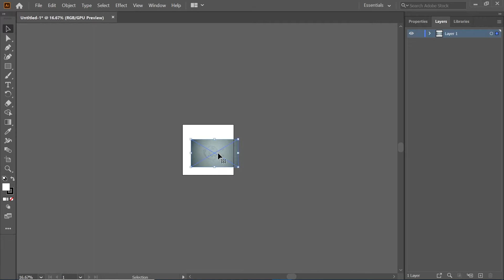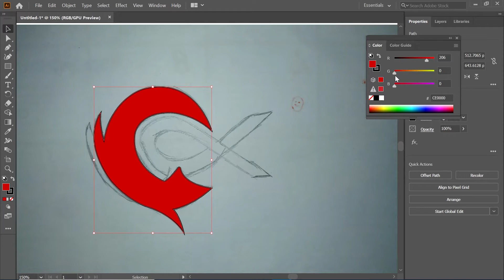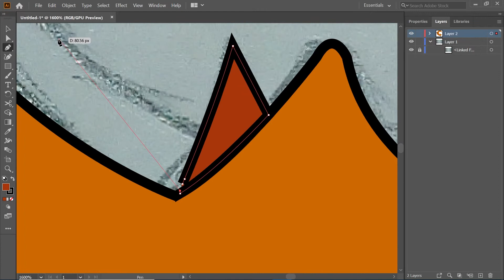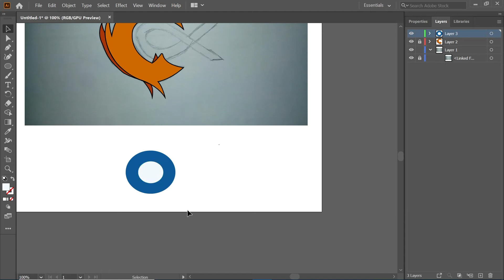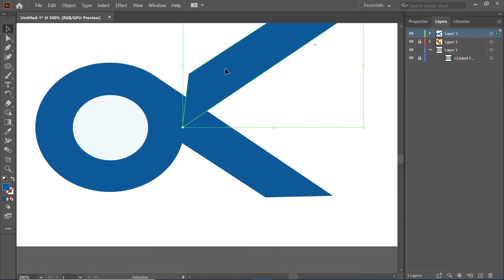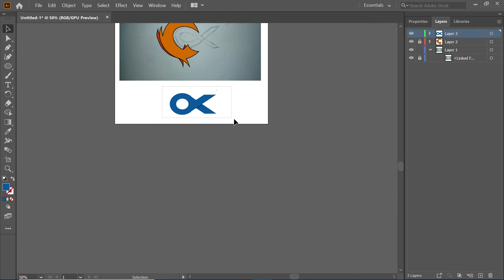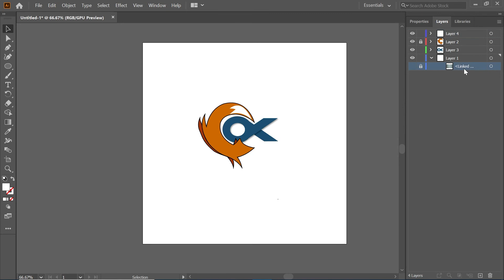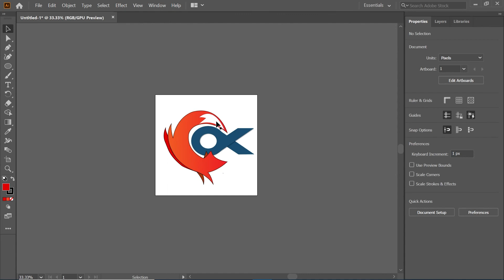How I Create My Own Logo in Illustrator || Logo Design Concept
Hello Graphic Designers,
Welcome to the World of Illustrator.
Maine Apne Channel ke liye Logo kaise bnaya, Uska ek fast and forward video h.
If u Have any query related to this Video Ask me in comment Section.
Comment Box is Your property.

Want To Enhance your Photoshop/Illustrator Work
Try Graphic Tablets
Best Budget Pen Tablet

My Spec:-
1. Processor
2. Motherboard
3. Ram
4. Graphic Card
     {For Display Purpose Only, will be Upgrade in Future}
5. PSU
6. Cabinet

My Peripherals -

1. Monitor
2. Keyboard
3. Mic